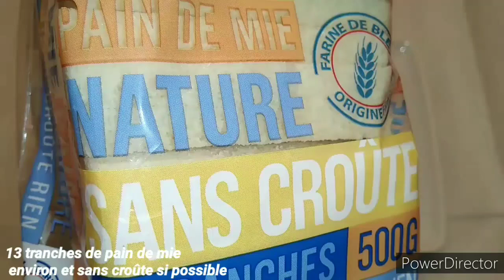Roulés de pain de mie à la banane/Banana Bread